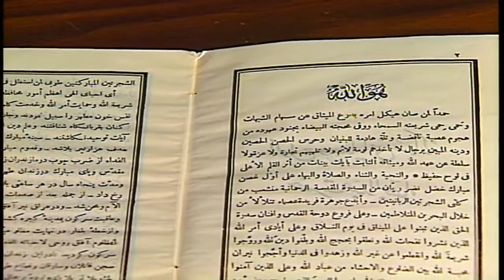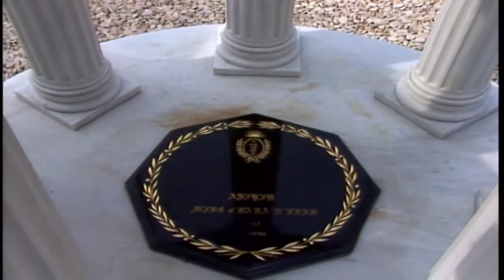Shoghi Effendi (Part I)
Guardian of the Bahá'í Faith "The Sign of God on Earth"